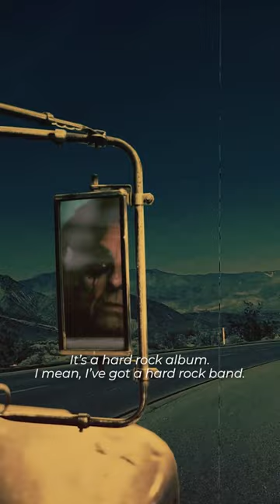Buckle up, the wait is finally over. Road is out today!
Buckle up, the wait is finally over. Road is out today! Hop in your car, turn it up and let’s hit the road together! But remember, this isn’t your Father’s Road Trip…